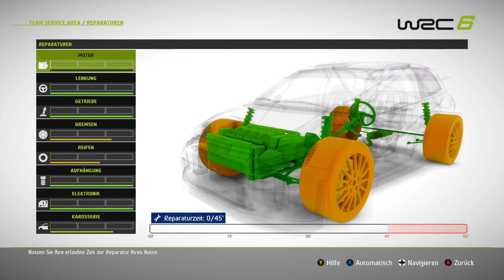Wiedererstarkt? – Lets Play WRC 6 Deutsch Part 6 – World Rally Championship Gameplay German